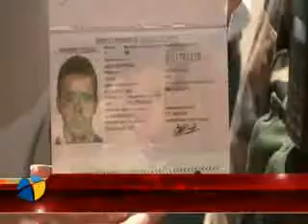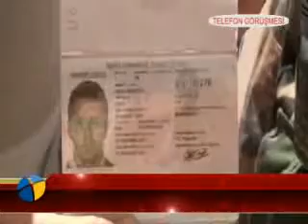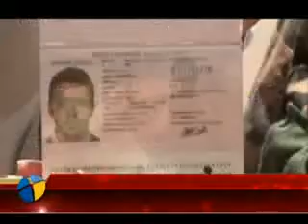tip ogrencisine terorist muamelesi